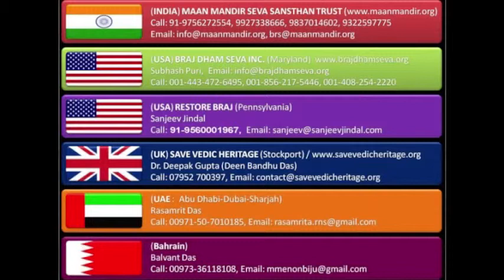am-2013-09-23-moh(Shri Ramesh baba ji Maharaaj Maan mandir Barasana)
Morning Lecture  (AM) - Moh
Dated: Sep 23,2013